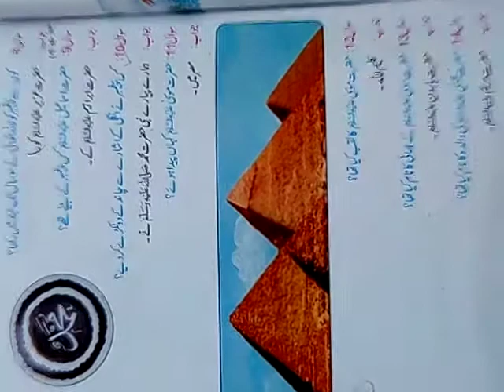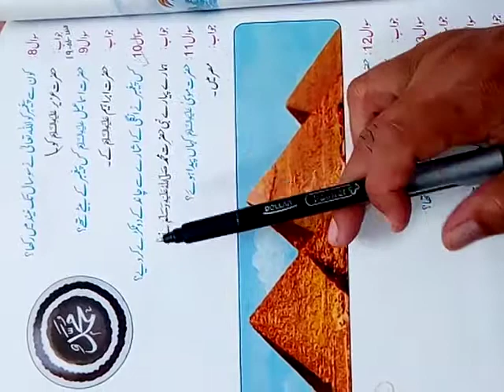Advance, Islamiat, Lecture # 13, B.pg # 12, Q/A # 9+10